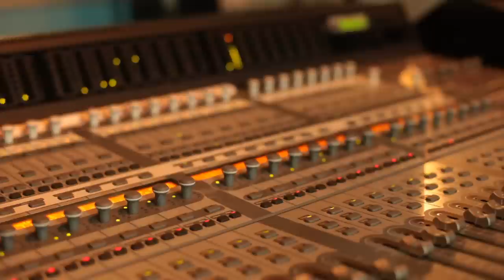EVOLFO PROMO VIDEO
Prod. by SEMIproductions
Director: Michael Irving
Editor: Michael Irving
Sound Mixing: Sam Ewing

Engineered/Mixed By Sam Ewing of SEMIproductions
Deep Flop
Walk with a Demon
Evolfo Doofeht